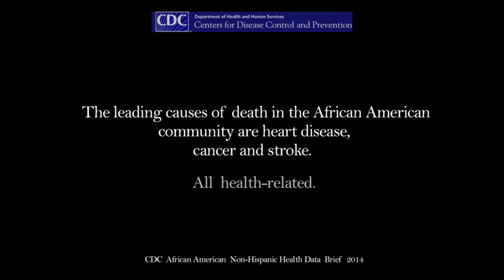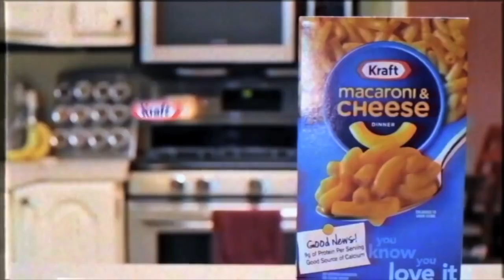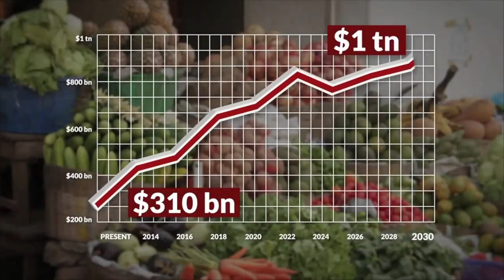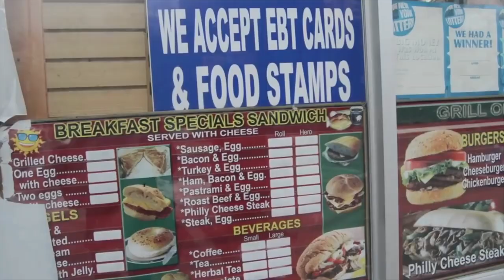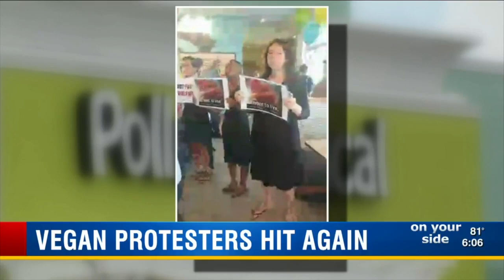Hampton Creek Board Quits * DXE Disrupts Largo FL Restaurant * Charlie Sheen Vegan & More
Sup compassionate peoples! Welcome to Vegan News! Everyday we bring you all the news that matters in veganism.

You can participate by leaving news stories in the comments, posting them on our Facebook page, Tweeting them, Instagraming them, emailing them to us or we also have a vegan news Facebook group where everyone can participate and discuss current events.

Todays Stories:

Charlie Sheen Vegan?

First Black Vegan Documentary

DXE Disrupts FL Largo Restaurant

Dee Spencer Protests Slaughterhouse

Hampton Creek Board Quits